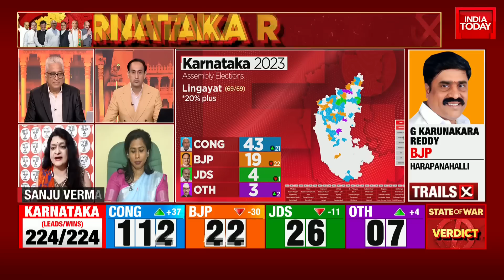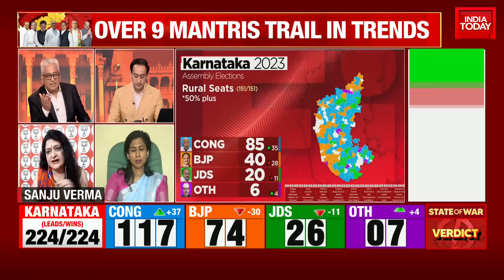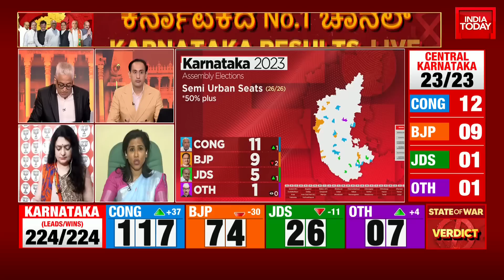Rajdeep Sardesai : 'BJP Is Loosing Out On Dalit And ST Seats' | Karnataka Elections 2023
Karnataka Election Results 2023: The Karnataka election saw a fierce contest between the Bharatiya Janata Party and the Congress. The voters exercised their franchise on May 10 and the stage is set for the results to be declared. The counting of votes will start at 8 am on Saturday, May 13, as political bigwigs in Karnataka await to know their electoral fortune. Will the BJP manage to fight anti-incumbency or will the Congress stage a comeback in Karnataka?